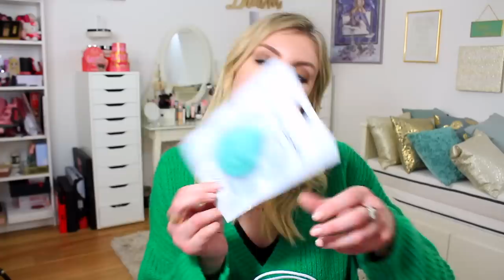LO SPACCHETTAMENTO PIÙ GRANDE CHE SI SIA MAI VISTO SU YOUTUBE!!!!!